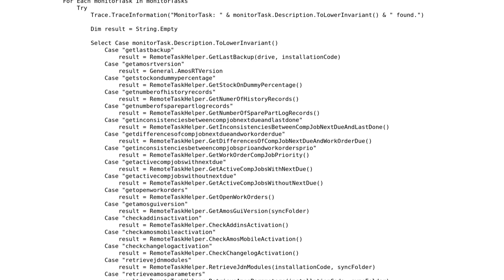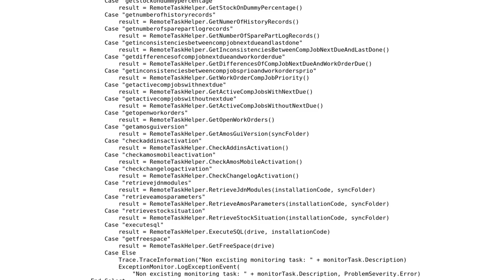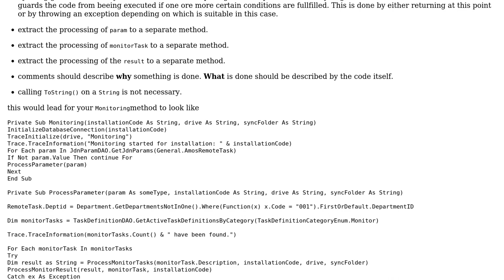Code Review: Executing a list of tasks from a database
With thanks & praise to God, and with thanks to the many people who have made this project possible! You are responsible for your own actions.